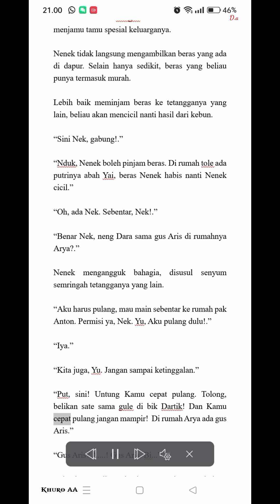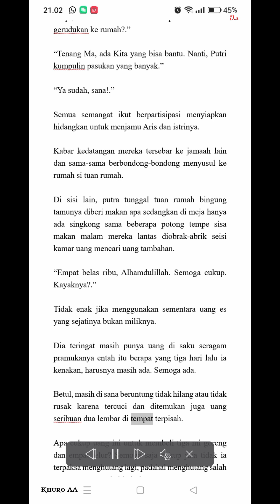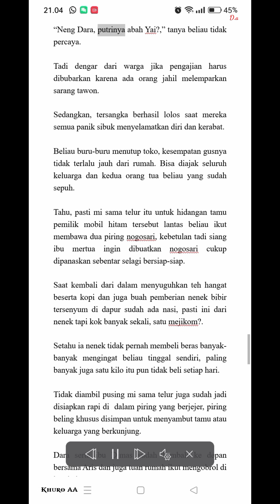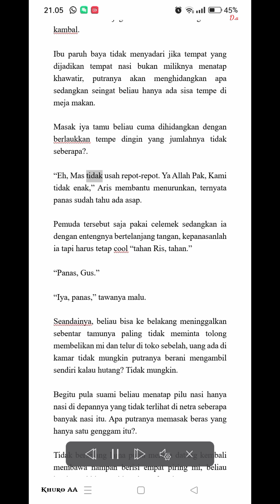NOVEL JODOH PENGGANTI 45 (Dibalik Musibah)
✓ Video editing⤵️
▶️ editing progam | Kinemaster
▶️ Backsound |

▶️ Dibalik Musibah B